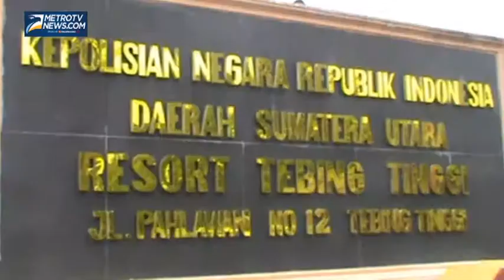Kurir Sabu Antar Kabupaten Ditangkap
Tebing Tinggi: Polres Kota Tebing Tinggi, Sumatera Utara menangkap seorang pria yang diduga sebagai kurir narkoba antar kabupaten. Tersangka Hery ditangkap ketika polisi merazia sebuah bus penumpang di jalinsum. Meski sempat kabur namun petugas berhasil meringkusnya. Hery mengaku akan mengantarkan paket narkoba jenis sabu sebanyak 50 gram bernilai jutaan rupiah kepada seseorang di Rantau Prapat dengan imbalan Rp2 juta.